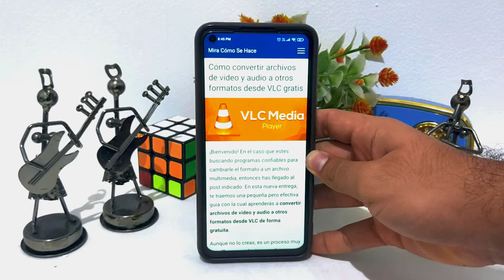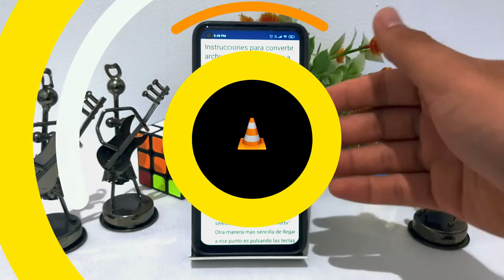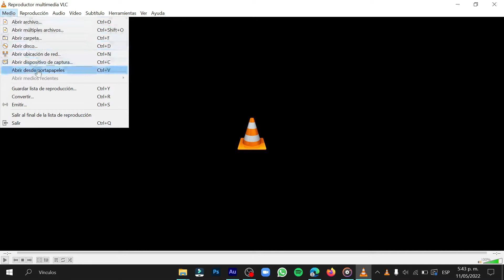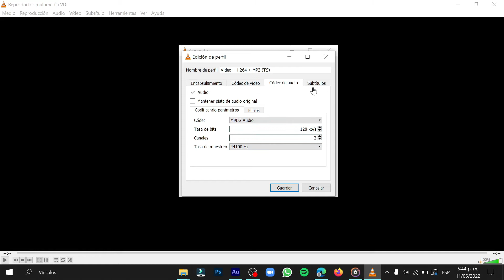Cómo convertir archivos de video y audio a otros formatos desde VLC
En este video te mostramos Cómo convertir archivos de video y audio a otros formatos desde VLC gratis. En este canal encontrarás los mejores tutoriales. ¡No te lo pierdas!